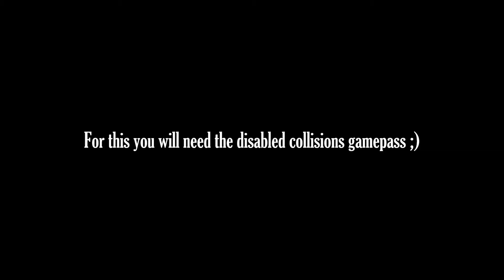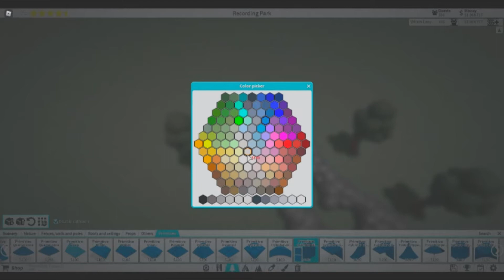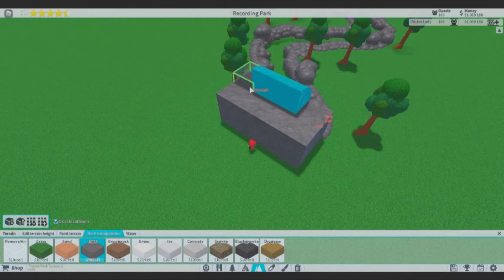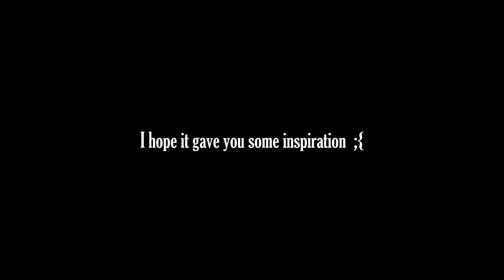How To Build A Winding River | Theme Park Tycoon 2 | Roblox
Hi guys! just a short build today just to help give you ideas for decorating your park ;)